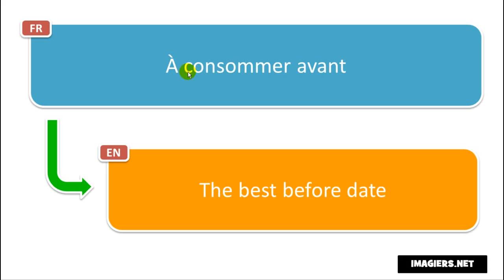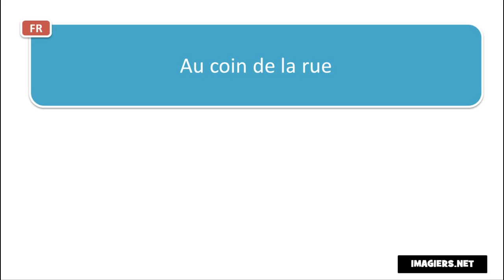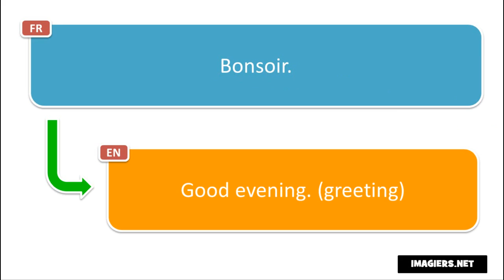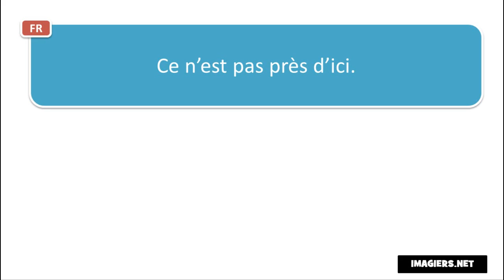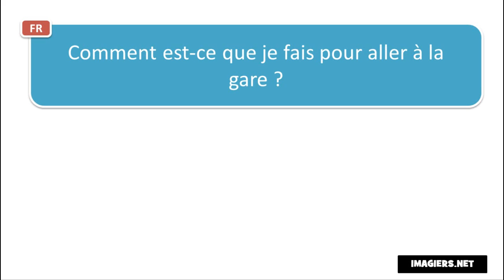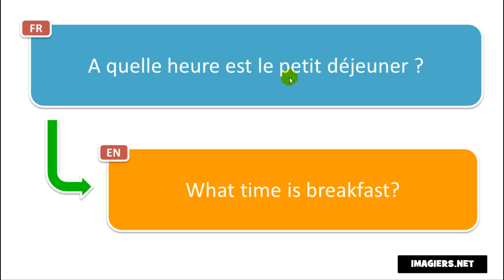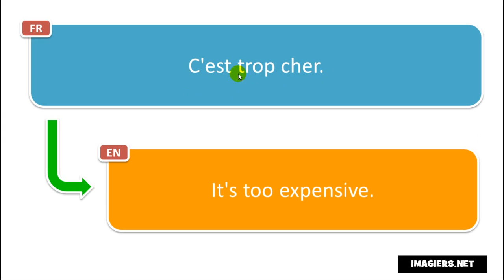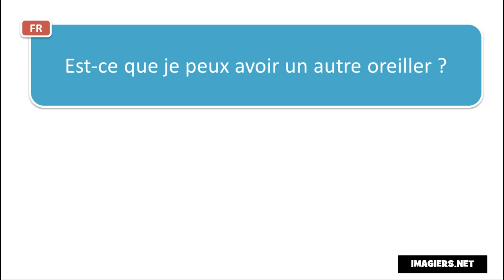Französisch lernen # 110 phrases et mots en français